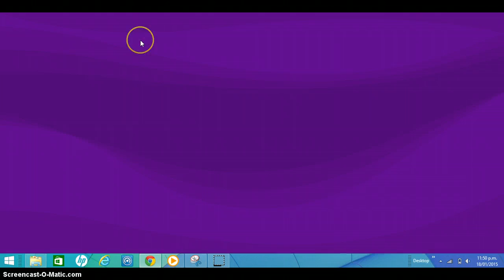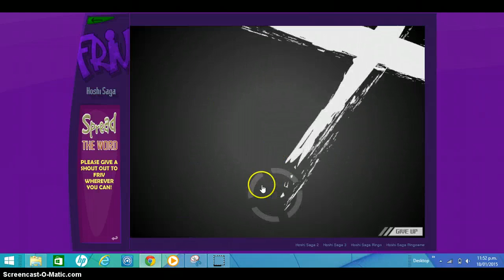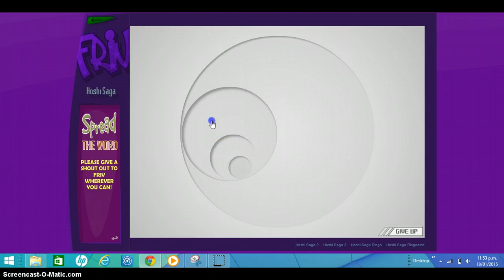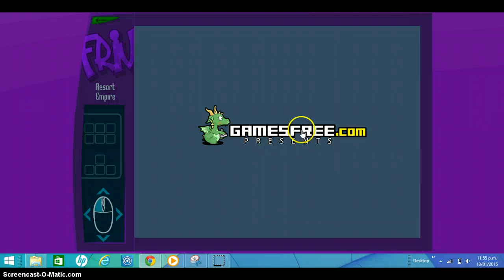Friv.com its fun!!